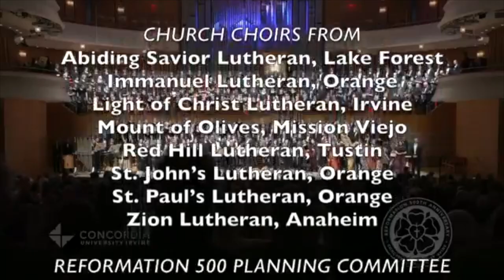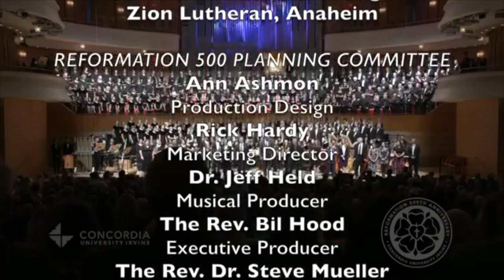Highlights of the Reformation 500: An Evening of Word & Song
Join Drs. Steve Mueller, Jeff Held, and Michael Busch for an interactive viewing of our renowned Reformation 500: An Evening of Word & Song. Hear behind-the-scenes commentary and reflections on what was the largest celebration of the 500th anniversary of the Reformation at The Renée and Henry Segerstrom Concert Hall in Costa Mesa, CA on Saturday, November 1st, 2017.

For more information about the 500th Anniversary of the Reformation,